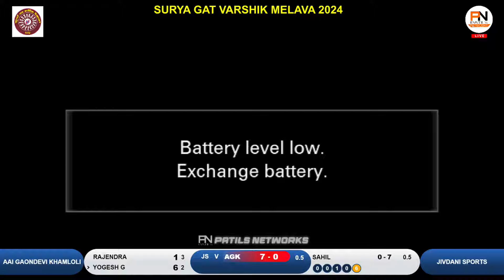JIVDANI SPORTS VS AAI GAONDEVI KHAMLOLI || SURYA GAT VARSHIK MELAVA 2024